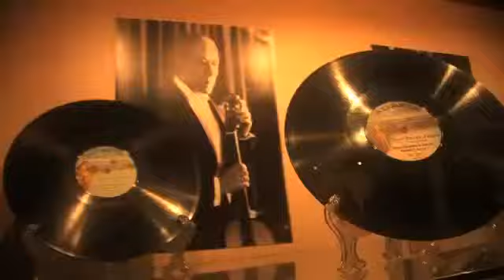Paquito D´Rivera & Berta Rojas Dia y medio - A Day and a Half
Paquito D'Rivera y Trio Corrente estarán presentes en el XXV Festival Internacional de Jazz del Teatro Libre - Sábado 7 de septiembre -- 8:00 p.m. -- Boletas